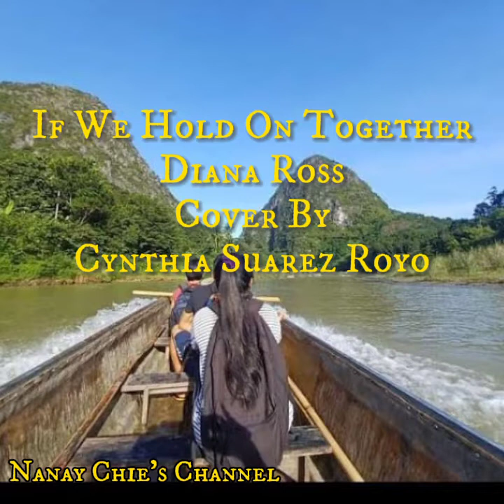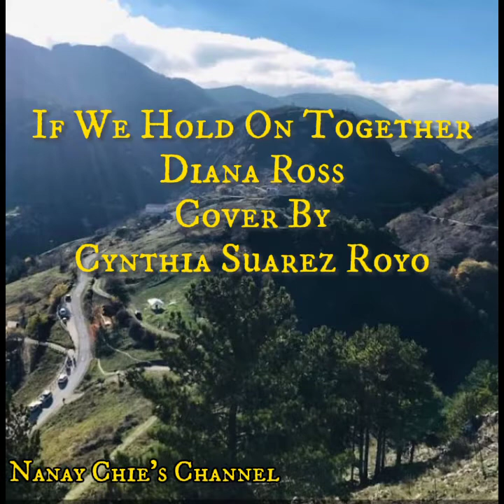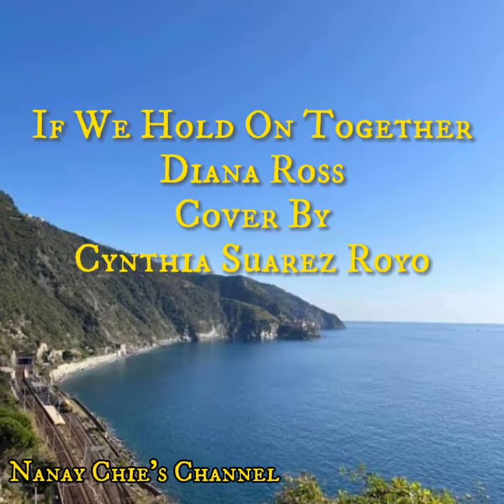If We Hold On Together Diana Ross (Cover by Cynthia Suarez Royo/Love Song On Love Month 🧡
If We Hold On Together Diana Ross (Cover by Cynthia Suarez Royo/Love Song On Love
Month 🧡

Nanay Chie's Channel

A Love Song For The Family

Lyrics

Live believing
Dreams are for weaving
Wonders are waiting to start
Live your story
Faith, hope and glory
Hold to the truth in your heart
If we hold on together
I know our dreams will never die
Dreams see us through to forever
Where clouds roll by
For you and I
Souls in the wind
Must learn how to mend
Seek out a star
Hold on to the end
Valley, mountain
There is a fountain
Washes our tears all away
Words are swaying
Someone is praying
Please let us come home to stay
When we are out there in the dark
We'll dream about the sun
In the dark, we'll feel the light
Warm our hearts, everyone
As high as souls can fly
Source: LyricFind
Songwriters: James Horner / Will Jennings